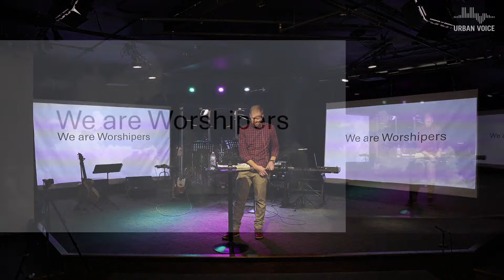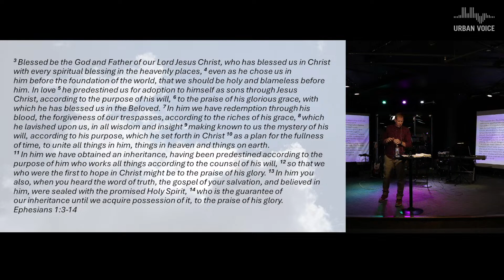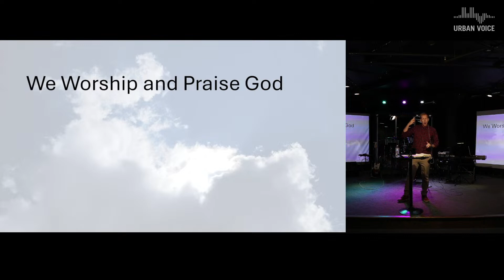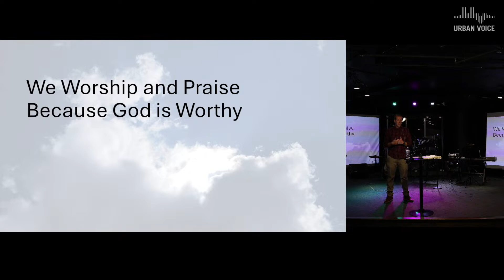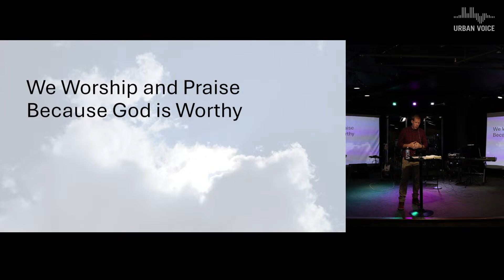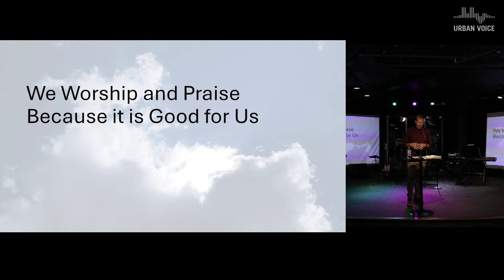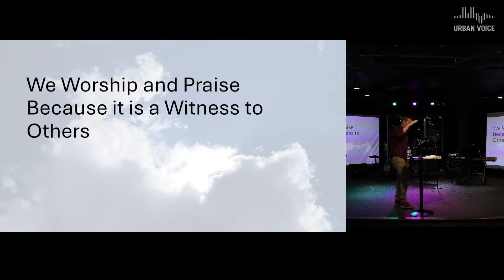We Are Worshippers (Ephesians 1:3-14) - Sam Johnson